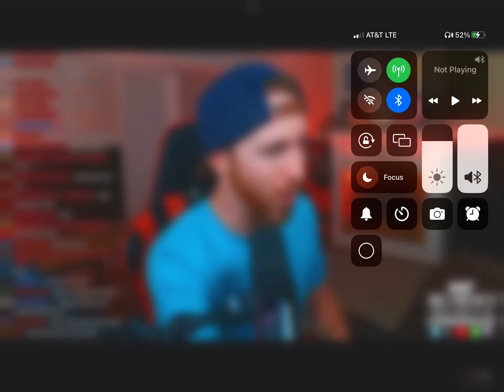Conman167 Doing The R Roll